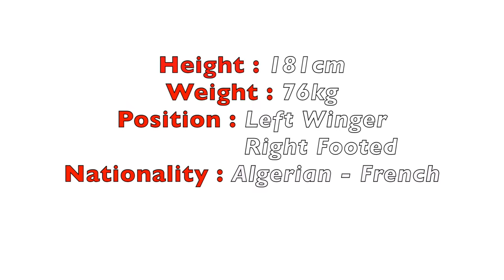Salim Baghdad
Salim Baghdad - AS Nancy-Lorraine - Saison 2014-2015